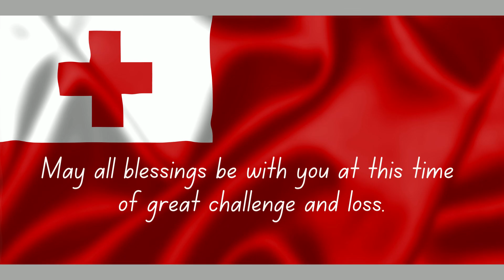Tonga: Mālō 'etau lava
My heart goes out to the people of Tonga and to all their relatives and friends around the World during this challenging time of volcanic activity and recovery from the tsunami.

Sorry for the shakiness in my voice. I met many Tongan students and friends while teaching and publishing in Hawai'i. Fuoloa 'e fepulingaki. It's been a long time. May all blessings be with everyone touched by the events of this past week in Tonga.